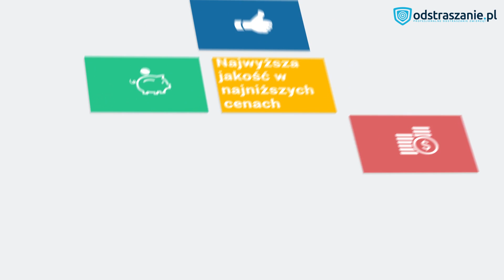Gwizdki odstraszające zwierzynę Model 2. Samochodowy odstraszacz zwierząt.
ZASTOSOWANIE: Ultradźwiękowy gwizdek samochodowy polecamy myśliwym, leśniczym oraz osobom które przejeżdżają dosyć często przez zalesione obszary w których mieszkają dzikie zwierzęta. Korzystanie z naszego odstraszacza znacząco obniża szanse na kolizję z dzikimi zwierzętami. Ultradźwiękowy odstraszacz sprawdzi się również podczas okazjonalnych wypraw samochodowych poza miasto. Dzikie zwierzęta co raz częściej podchodzą pod siedliska ludzkie stwarzając zagrożenie na drogach. Odstraszacz zwierzyny leśnej polecamy również wszystkim motocyklistom.
Gwizdek samochodowy jest wyjątkowo prostym w montażu urządzeniem. Odstraszacz zwierząt do samochodu należy przykleić do zderzaka za pomocą dwustronnej taśmy znajdującej się w zestawie. Przed przyklejeniem gwizdka należy oczyścić powierzchnie na której ma on zostać umieszczony, tak aby była ona czysta i sucha. Ultradźwiękowy odstraszacz należy przykleić krągłą częścią w stronę kierunku poruszania się pojazdu. Po poprawnym montażu, gwizdek samochodowy jest gotowy do użycia.

OPIS PRODUKTU: Odstraszacz zwierzyny leśnej wykorzystuje w działaniu ultradźwięki - dźwięki o wyjątkowo wysokiej częstotliwości niesłyszalne przez ucho ludzkie. Ultradźwięki emitowane przez urządzenie płoszą pobliskie dzikie zwierzęta oczyszczając przed nami drogę. Ultradźwiękowy odstraszacz zwierząt zaczyna działać po osiągnięciu przez pojazd prędkości wynoszącej około 60km/h.
Odstraszacz dzikich zwierząt nie zagraża w żaden sposób otaczającemu środowisku. Ultradźwiękowy odstraszacz wywołuje jedynie uczucie wysokiego dyskomfortu u pobliskiej zwierzyny leśnej, nie czyniąc im w żaden sposób krzywdy. Odstraszacz dzikich zwierząt nie wywołuje skutków ubocznych u ludzi, nie ma wpływu również na pracę urządzeń elektrycznych. Odstraszacz na zwierzęta do samochodu nie wykorzystuje w działaniu toksyn ani trucizn. Metoda odstraszania zwierząt ultradźwiękami jest metodą innowacyjną, podbijającą rynek światowy.

WŁAŚCIWOŚCI:
Rozpoczyna emisję ultradźwięków przy prędkości 60 km/h,
Efektywnie odstrasza zwierzynę leśną,
Zasięg do 2 km.